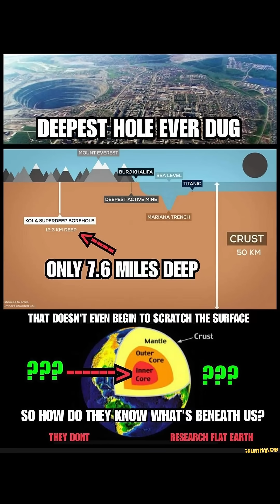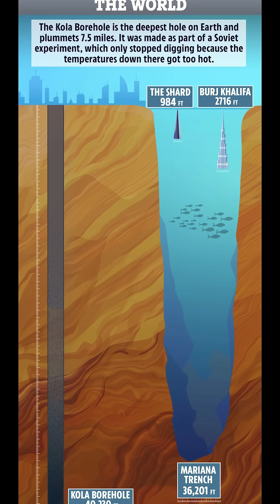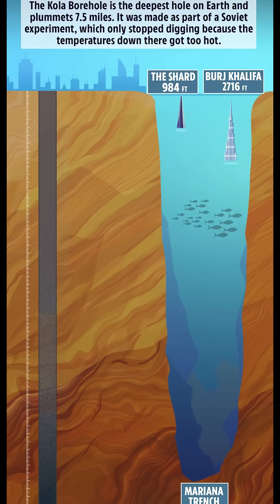How deep is the deepest hole on Earth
Explore the astonishing true story of the Kola Superdeep Borehole, the deepest hole humans have ever drilled into Earth’s crust. This cinematic Factoid Flow reveals the discoveries, dangers, and scientific twists buried seven miles below the surface.

Factoids23 shares daily deep-dive micro-documentaries exploring science, mysteries, forgotten history, technology, and strange events from around the world.
More Channels by Jesse Rogers
Credits
Script & Narration: Talisen - AI
Production & Editing: Jesse Rogers
Footage & Images: Envato Elements / Pexels / Pixabay / Canva Pro
New videos daily at 12pm and 7pm EST.